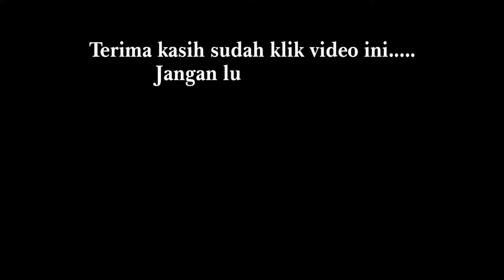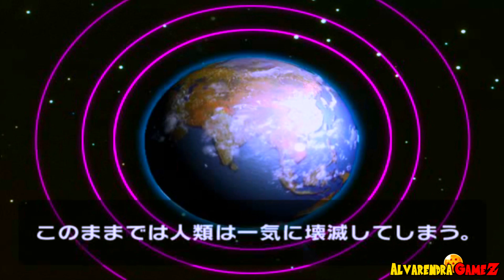ULTRAMAN FIGHTING EVOLUTION 3 - MISI PENYELAMATAN 10 KOTA || ULTRAMAN LEO 🦁🦁🦁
- Pilih Monster Apa Saja yang ingin Kalian kalahkan
- Jika Ada yang Levelnya 1 atau 2 Warna Merah/ Level 3 Warna Kuning, wajib pilih Monster yang itu. Jika Diabaikan maka misi kalian akan Gagal
- Setelah itu, Akan Ada Ultraman lain yang membantu membereskan misi ini
- Musuh terakhir pada misi ini adalah Alien Baltan
- Cepat Habisi Baltan dengan Jurus Terbaik pada Ultraman Kalian Sendiri
- untuk mendapatkan Ranking S, usahakan jangan sampai waktunya Kurang dari 1:30 menit dan nyawanya kurang dari 50%

Misi ini bisa membuka Jurus - jurus rahasia dari beberapa Ultraman, diantaranya:
Ultraman : Ultra Air Catch
Zoffy : M87 Ray B
UltraSeven : Ultra Knock Tactics
Ultraman Jack : Ultra Lance,Ultra Spark & Ultra Shield
Ultraman Ace : Ace Blade
Ultraman Taro : Neo Storium Ray
Ultraman Leo : Ultra Double Flasher
Ultraman 80 : Ultra Lance Ray
Ultraman Tiga : Tiga Head Crusher
Ultraman Dyna : Garnate Bomber
Ultraman Gaia : Shinning Blade
Ultraman Agul : Agul Stream
Ultraman Cosmos : Cross Perfection
Ultraman Justice : Cross Perfection

Supaya kami semakin semangat dalam membangun Channel ini

Kritik & Saran silahkan tinggalkan di kolom komentar

Terima kasih,

Salam
Alvarendra Gamez